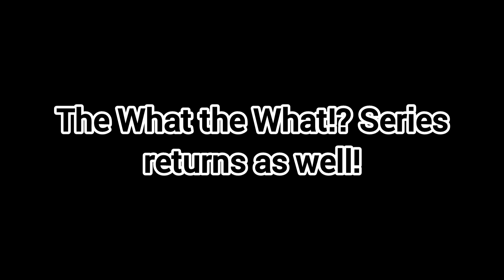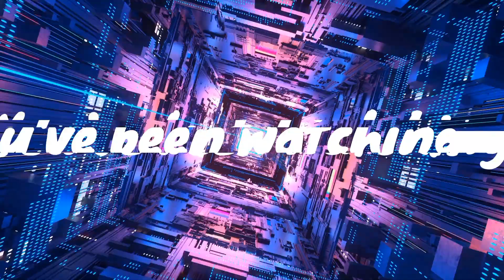The Game Breaker Returns!!